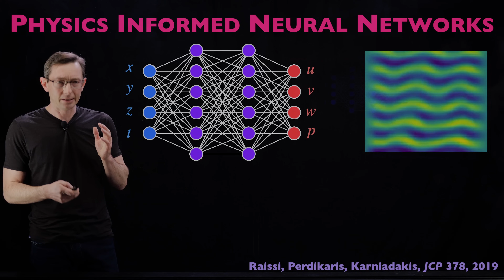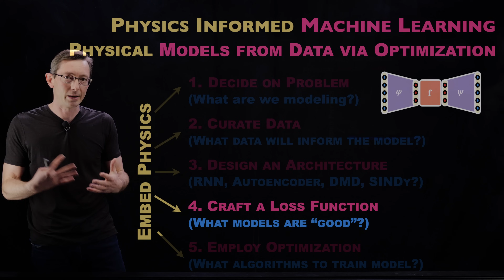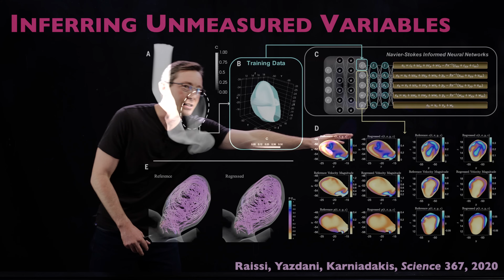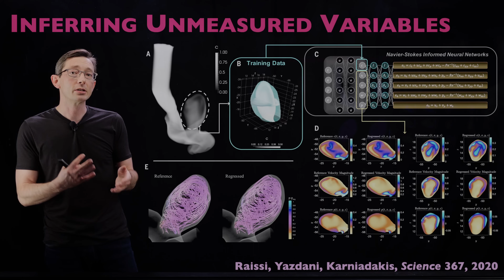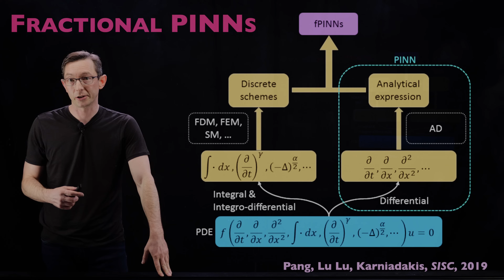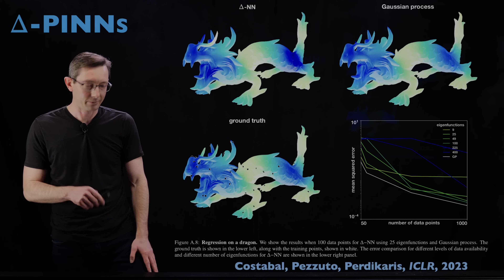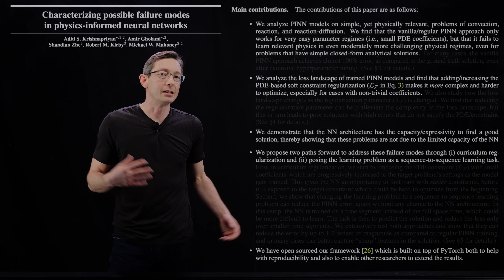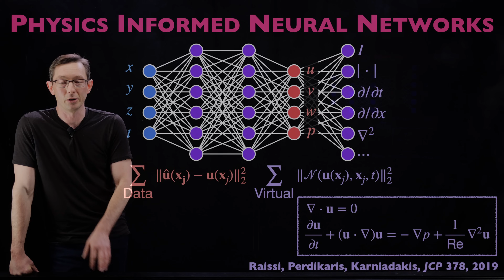Physics Informed Neural Networks (PINNs) [Physics Informed Machine Learning]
This video introduces PINNs, or Physics Informed Neural Networks.  PINNs are a simple modification of a neural network that adds a PDE in the loss function to promote solutions that satisfy known physics.  For example, if we wish to model a fluid flow field and we know it is incompressible, we can add the divergence of the field in the loss function to drive it towards zero.  This approach relies on the automatic differentiability in neural networks (i.e., backpropagation) to compute partial derivatives used in the PDE loss function.

Physics-informed neural networks: A deep learning framework for solving forward and inverse problems involving nonlinear partial differential equations
M. Raissi  P. Perdikaris, G.E. Karniadakis
Journal of Computational Physics
Volume 378: 686-707, 2019

This video was produced at the University of Washington, and we acknowledge funding support from the Boeing Company

%%% CHAPTERS %%%
00:00 Intro
01:54 PINNs: Central Concept
06:38 Advantages and Disadvantages
11:39 PINNs and Inference
15:23 Recommended Resources
19:33 Extending PINNs: Fractional PINNs
21:40 Extending PINNs: Delta PINNs
25:33 Failure Modes
29:40 PINNs & Pareto Fronts
31:57 Outro